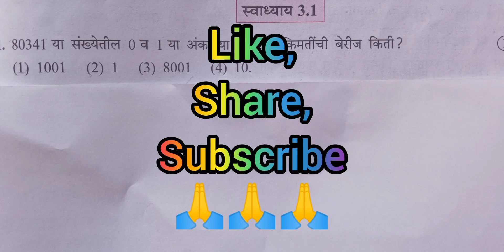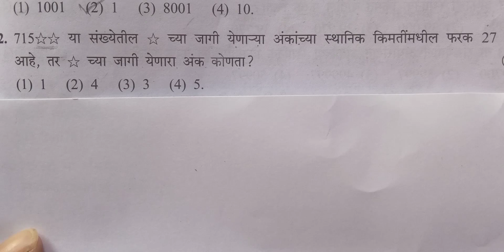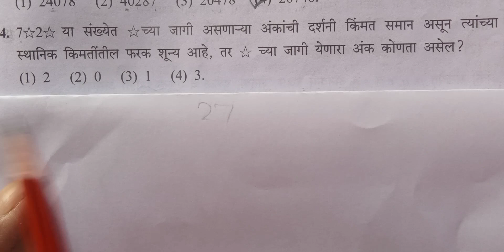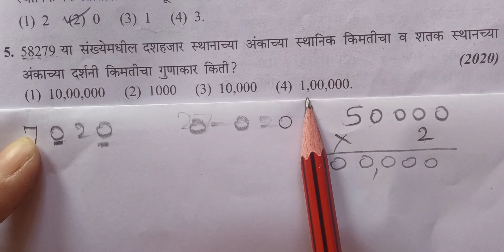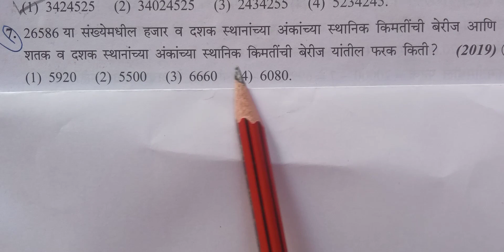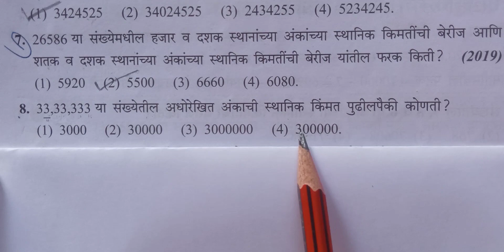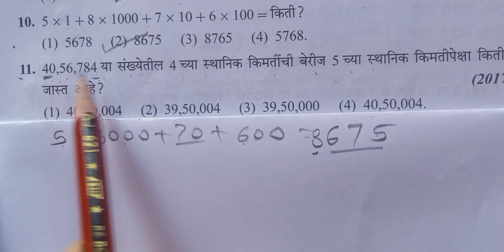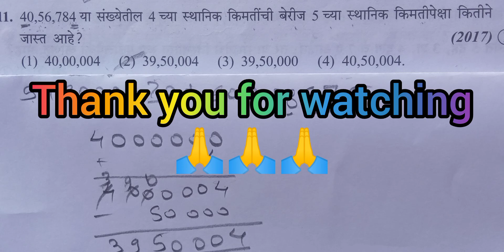स्कॉलरशिप शिष्यवृत्ती परीक्षा इयत्ता 5 वी गणित अंकांची दर्शनी किंमत ,स्थानिक किंमत,विस्तारित मांडणी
scholarship shishyavrutti pariksha std 5th maths ankanchi dershani kimmat ,stanik kinmat,vistarit mandani swadhyay kramank 3.1 spashtikaran sahit ✍️✍️👍👍